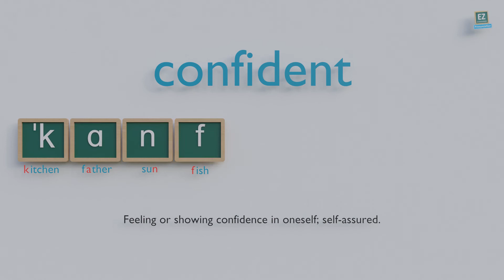How to pronounce confident ?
Feeling or showing confidence in oneself; self-assured.